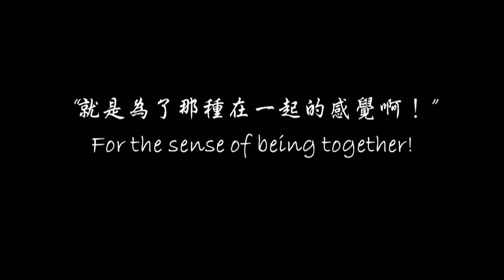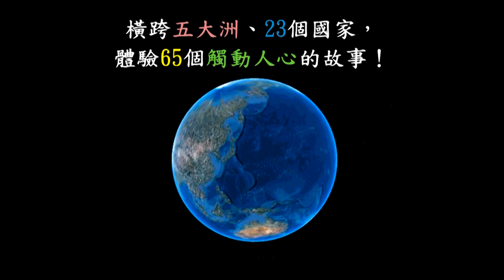2011紫荊影展回顧